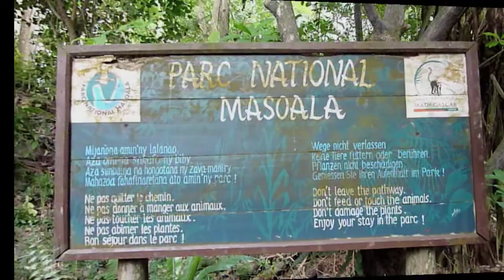Im Zoo Zürich - bei den dicken Tieren